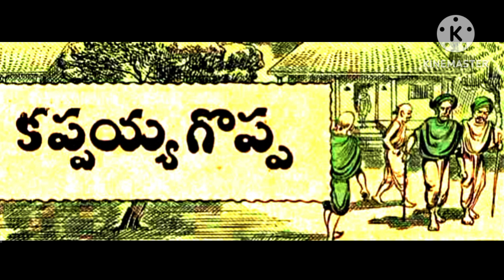# Kappaya Goppa # Vennelamma Kathalu #